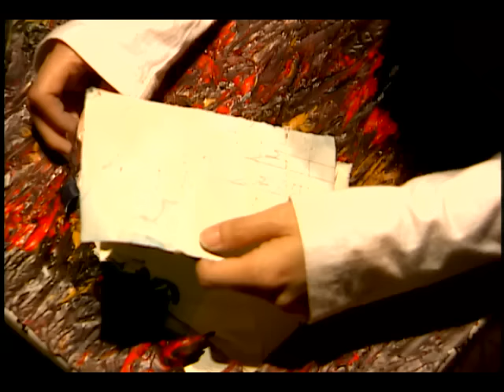【PLEASE SUBSCRIBE US】Mars⚡EP17⚡戰神 Zhan Shen | Love at first sight | F4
Mars⚡ | 戰神
Lin is a handsome boy who loves racing and dating different girlfriends. However, he carries the pain of losing his mother, leaving him and his twin brother, Sheng. Qi Luo is a quiet girl who loves painting but is cautious due to the harm caused by her stepfather.

Their meeting feels like destiny. They gradually understand each other's secrets and heal each other's pain. Their relationship remains pure and spiritual, as Qi Luo struggles to overcome her past and fears intimacy. Lin supports her with unwavering love, helping her move forward. They also grow together in this relationship.

【Starring】vicchou
Timestamp 0:00
20:19 Subscribe Our Youtube Channel!
37:58 sleeptogether ❤️❤️
40:00 Join Our Bubble Tea memberships